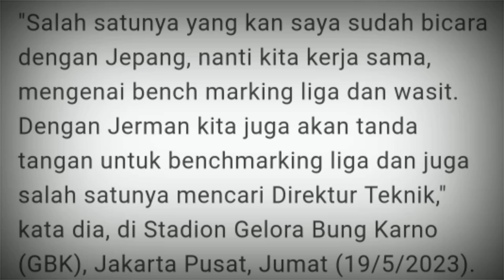PERSEMBAHKAN MEDALI EMAS SEA GAMES!! Erick Thohir Berhentikan Indra Sjafri, Timnas Makin Ditempeleng